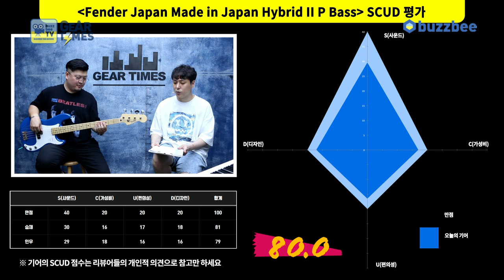[GearTimes 3410회] 펜더 Fender Japan Made in Japan Hybrid II P Bass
펜더 Fender Japan Made in Japan Hybrid II P Bass

0:00 오프닝
1:37 스펙(Spec)
2:47 사운드 테스트 (sound test)
5:36 시연 (Demo)
7:53 한줄평
8:59 점수